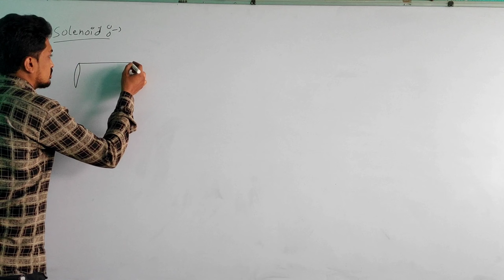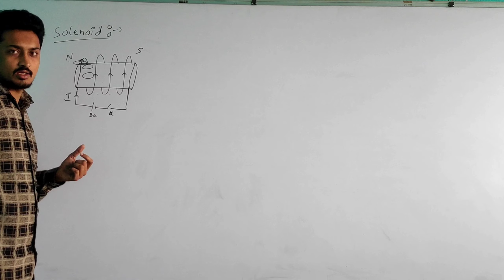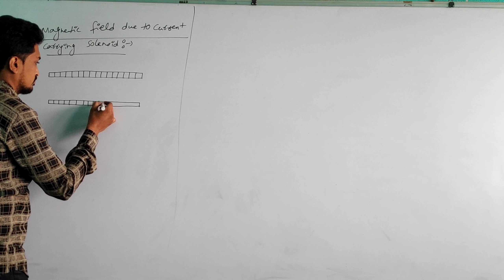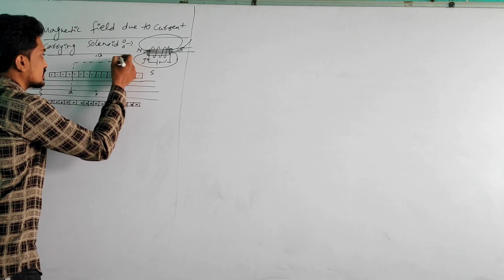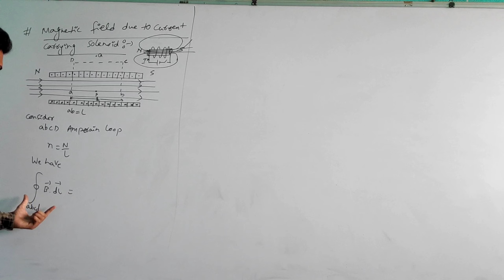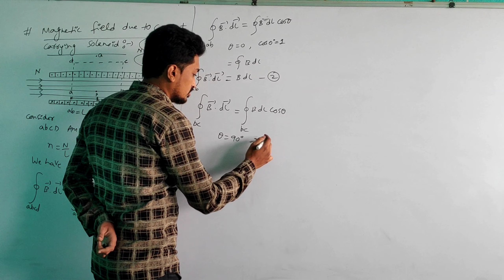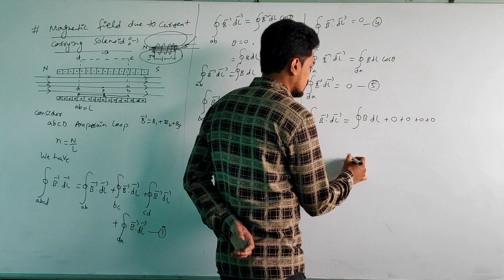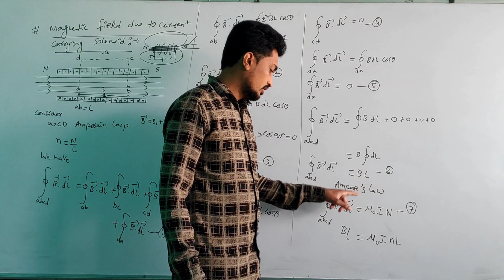Moving Charges & Magnetism: class 10 (PUC 2nd Year)